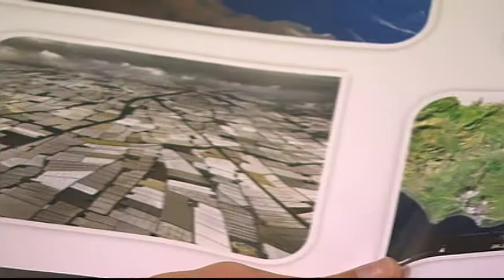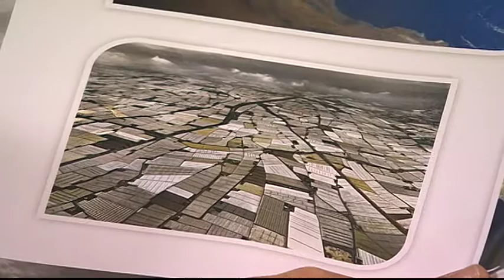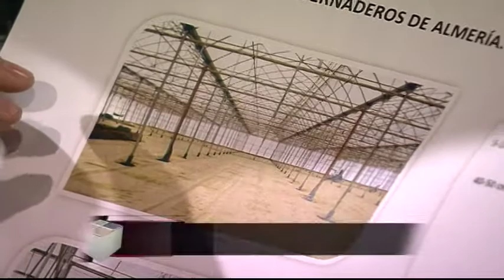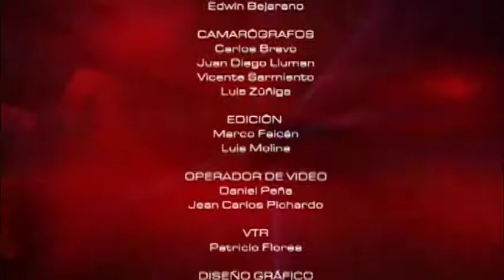MESA DE ANÁLISIS- AGRICULTURA Y DESARROLLO AGROPLASTICULTURA ESPAÑOLA